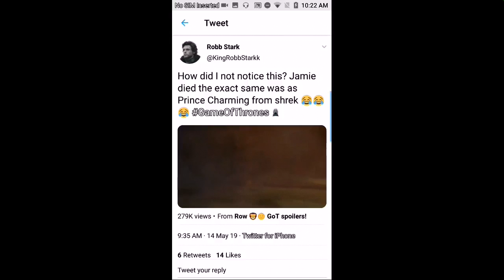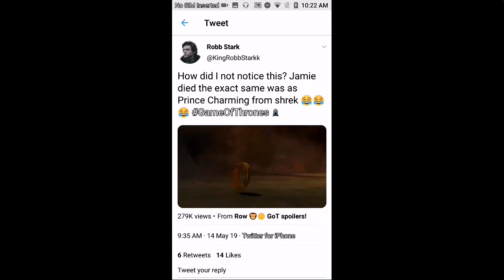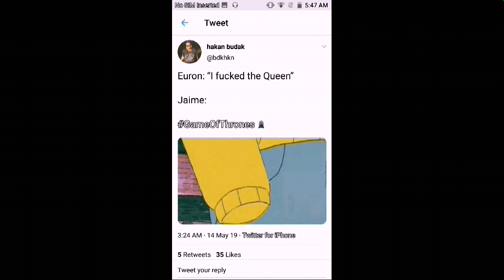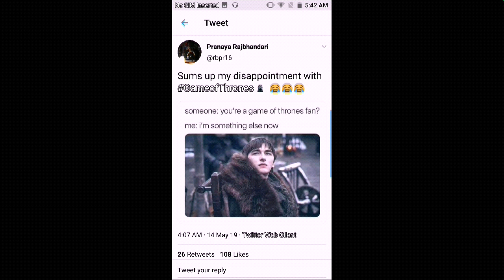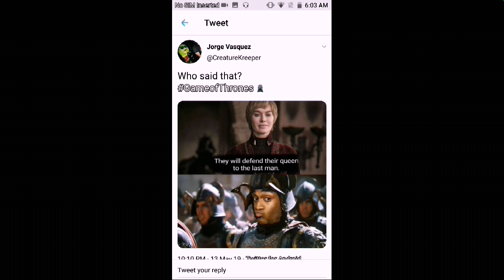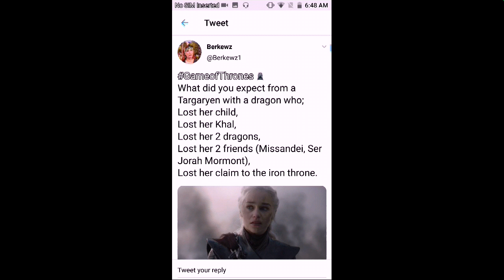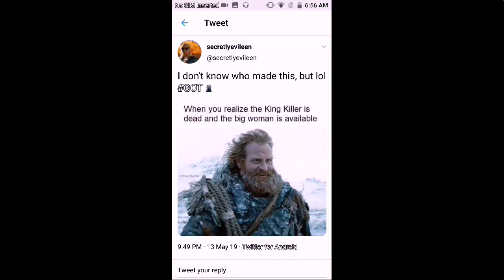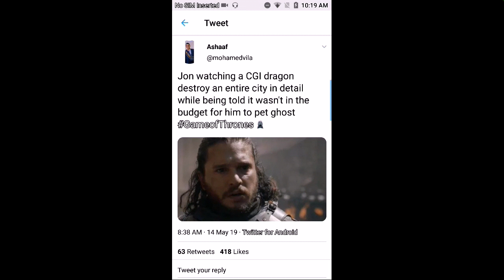Game of Thrones Season 8 MEMES & REACTIONS Part 1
The Best Game of Thrones Season 8 MEMES & REACTIONS